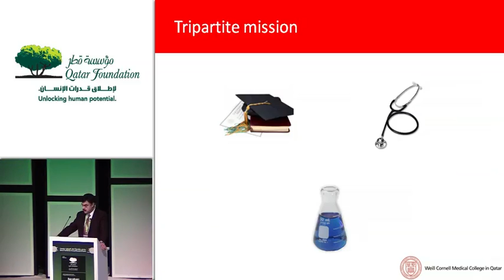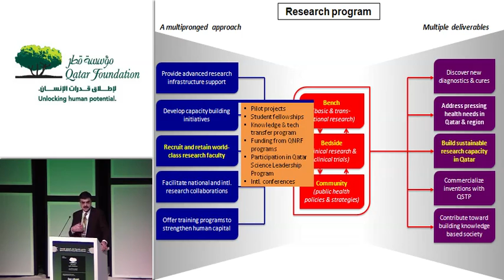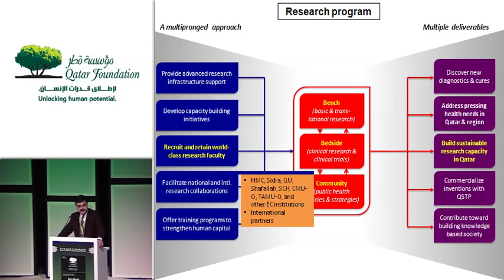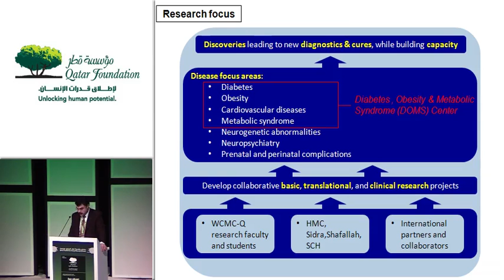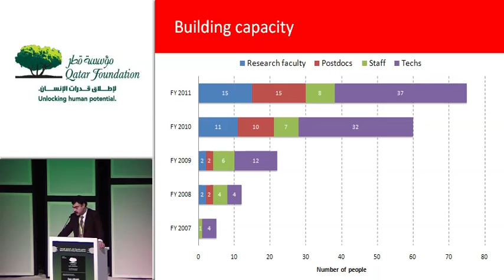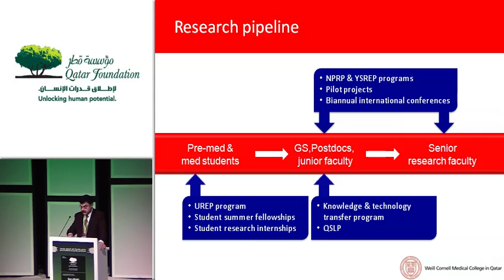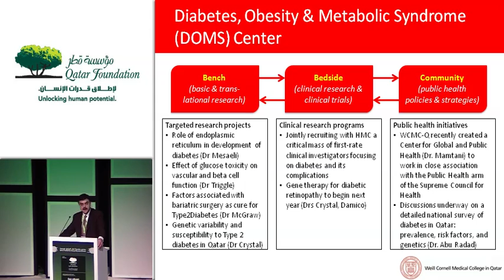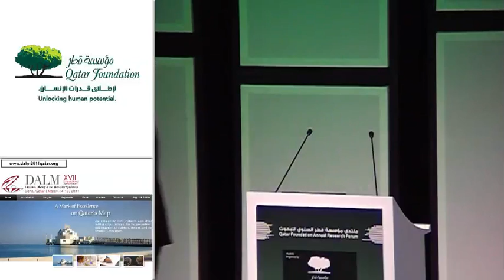Javaid Sheikh - "Developing a Center of Excellence in Biomedical Research"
Javaid Sheikh, Dean of Weill Cornell Medical College in Qatar, presents a lecture titled, "Developing a Center of Excellence in Biomedical Research: Building Research Capacity in Qatar," during the 2010 Annual Research Forum